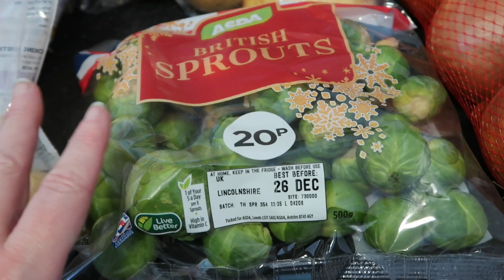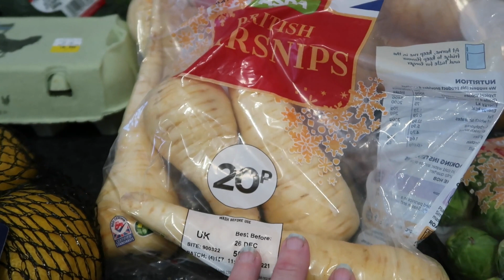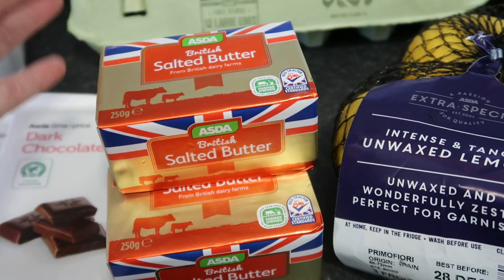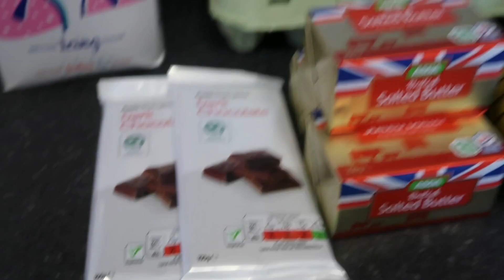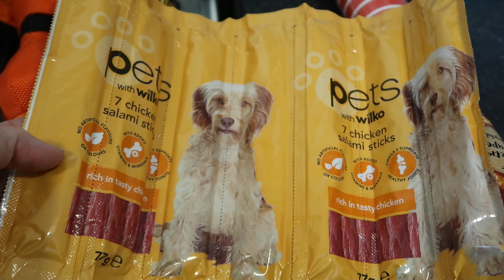Vlogmas 23, 2021. Asda grocery haul, last one before Christmas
Welcome to Vlogmas 23, 2021. Asda grocery haul, last one before Christmas
Finished all my Christmas food shopping now woo hoo

@chipanddale759  to follow my dogs